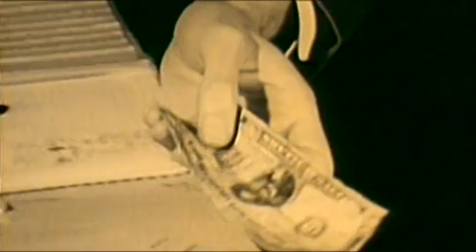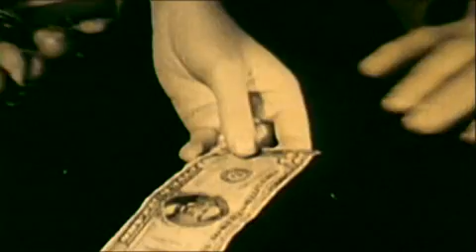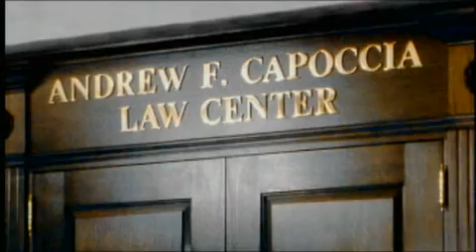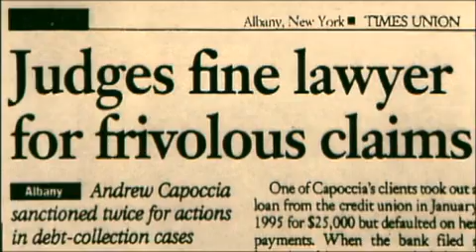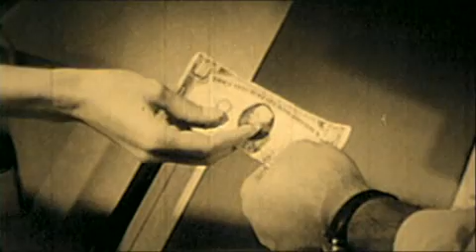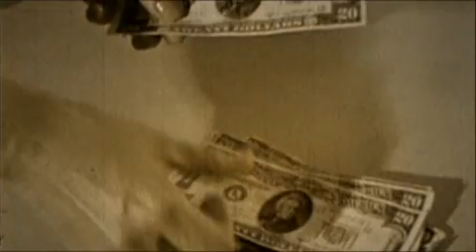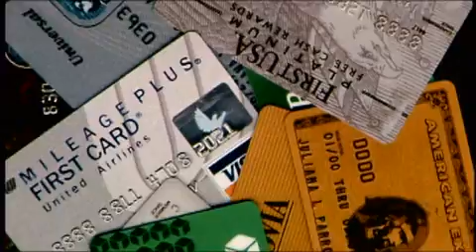mr.debt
guy can relieve you of your debt problems